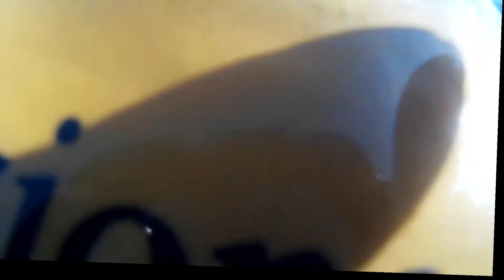gita 2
GITA A GAETA IN MOTO